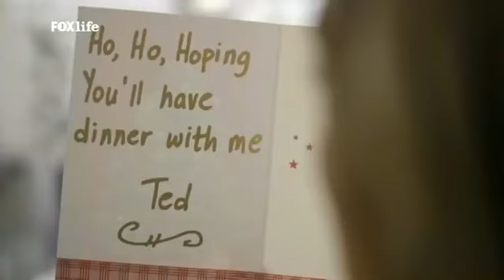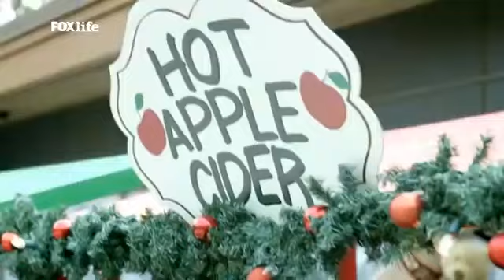четири коледи и една сватба бг аудио целия филм 2017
Клои планира първия годишен коледен фестивал и среща Евън, в който се влюбва! Той обаче се мести в Норвегия за мечтаната професия. На втория годишен коледен фестивал той се връща, но обвързан, а на третия фестивал Клои се среща с Тед! Какво ли ще се случи на четвъртия фестивал?